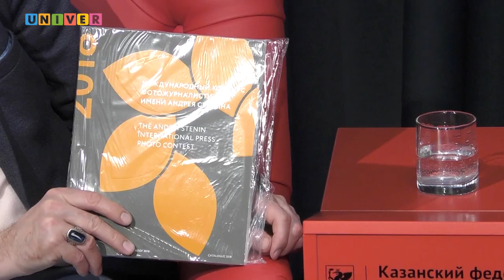Мастер-класс МИА «Россия сегодня» для будущих журналистов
Представители МИА «Россия сегодня» провели мастер-класс для студентов Высшей школы журналистики и медиакоммуникаций Казанского федерального университета. С будущими журналистами  встретились директор по коммуникациям и связям с общественностью МИА «Россия сегодня» Петр Лидов-Петровский и руководитель отдела национальных проектов МИА «Россия сегодня» Радик Амиров. На встрече говорили о свободе слова, необходимых качествах для корреспондента и действиях журналиста в горячих точках.